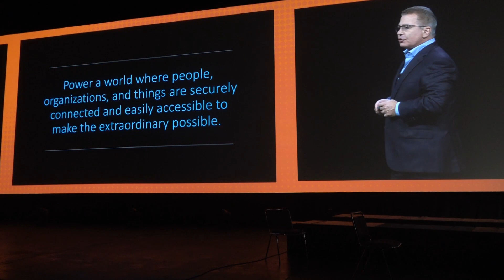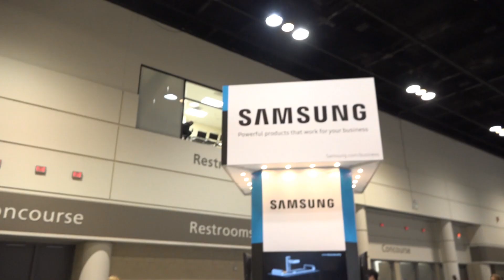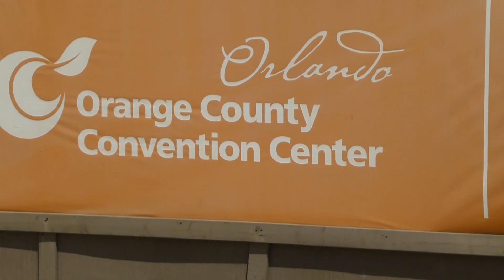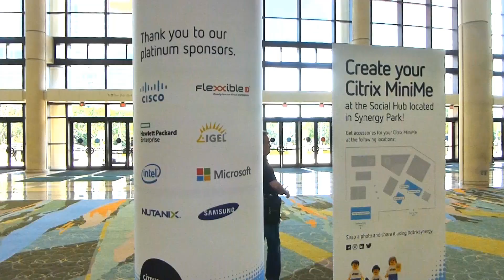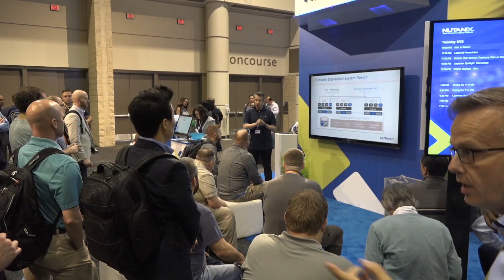Reportage Citrix Synergy 2017 DIC